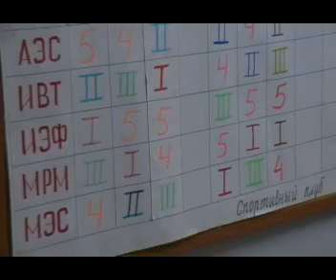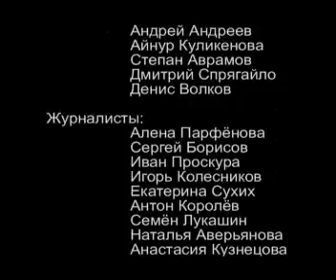Телевидение СибГУТИ. Эфир 06.11.2006г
Фото кандидаток "Мисс Сибгути 2006";
Профком выезд в детдом;
Спартакиада первокурсников;
Итоги фотоконкурса;
Внутренняя лига КВН.